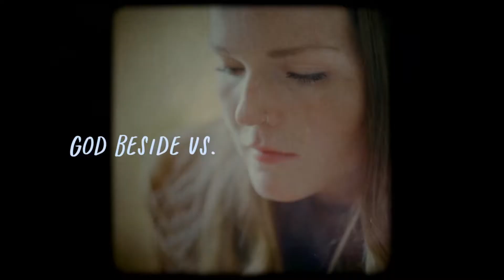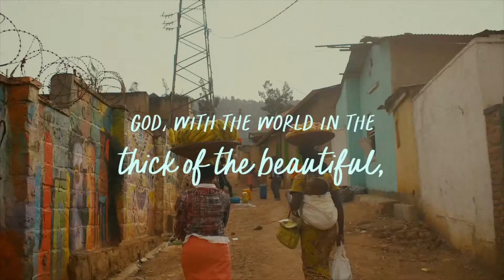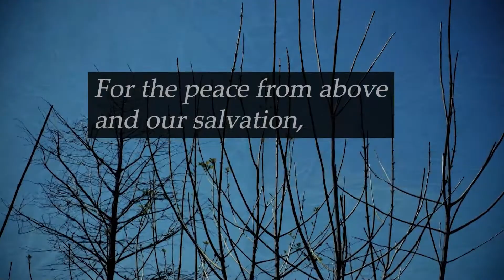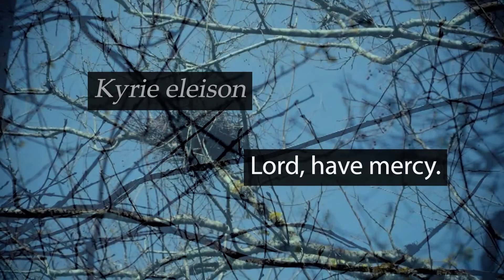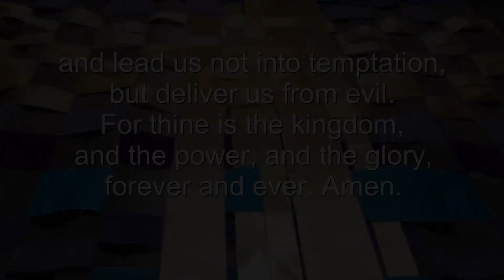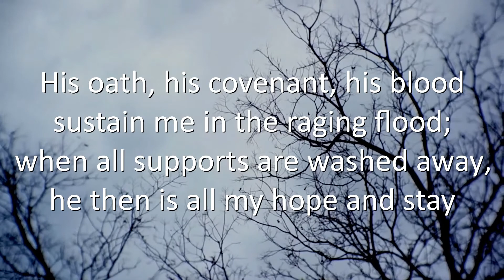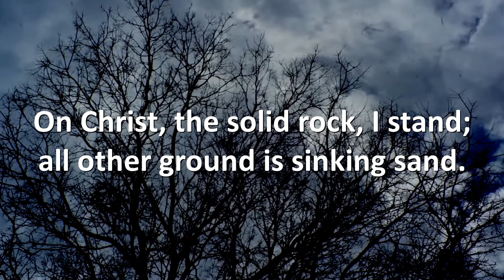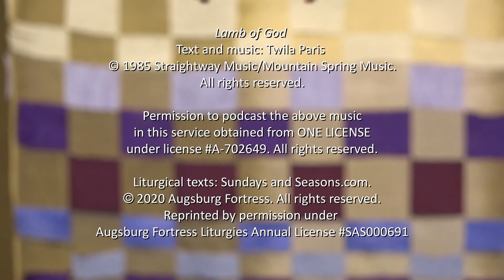Worship Webcast Lent 2, 2021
Join us for worship from the comfort and safety of your home. Our Worship Webcast provides music, scripture, prayer, and a message to help you stay connected to the larger church as we journey through lent. for more information about our mission and ministry opportunities.